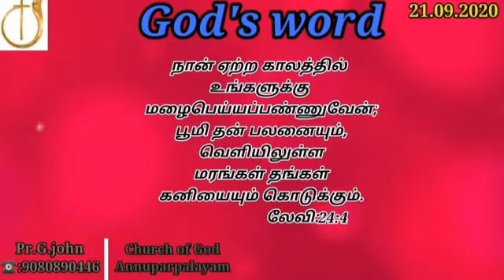Today's God's word || church of god, Tiruppur